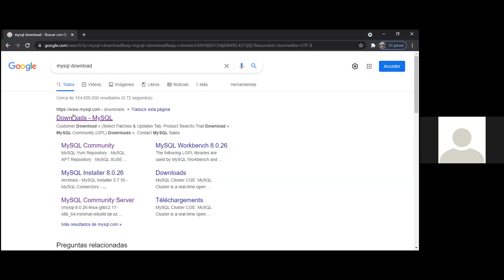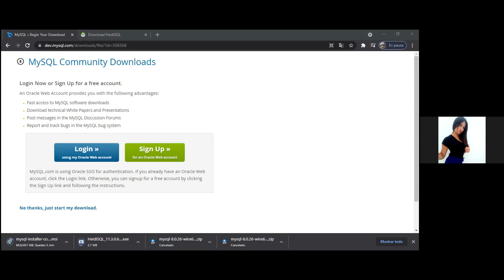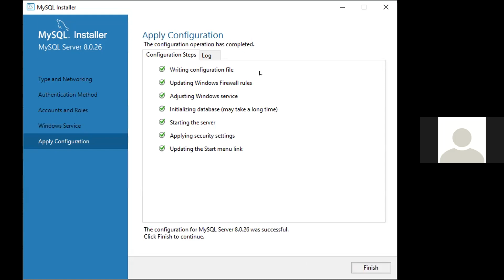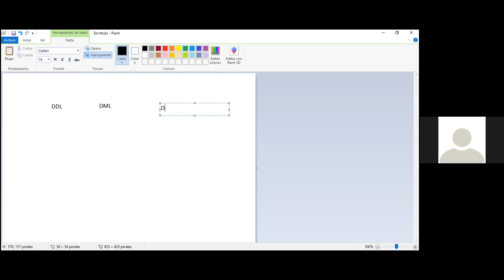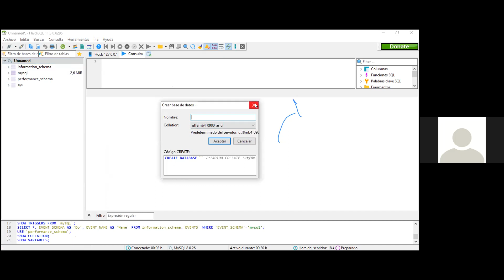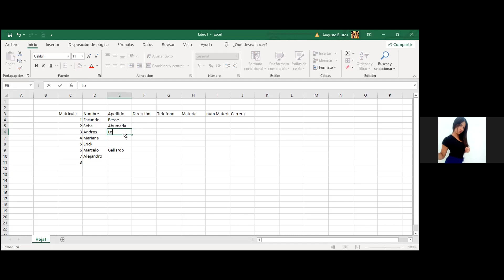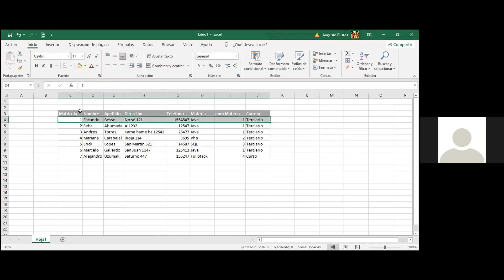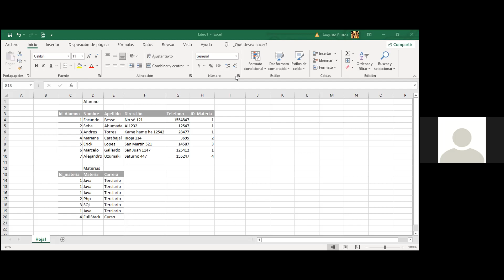SQL clase semana 17-20